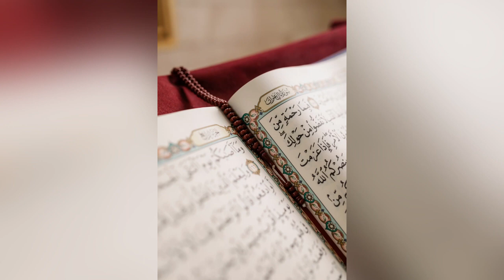recitation juz 6 quran audio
A danger that threatens the hereafter more than abandoning worship

The Holy Qur'an says: Those who refuse to worship and serve God, and this refusal stems from their arrogance and selfishness, God will make them all present on the Day of Resurrection and will give each of them a suitable punishment. On that day, those who have faith and righteous deeds will be fully rewarded and will add to it from His grace and mercy. But those who refused to serve God and followed the path of arrogance will be afflicted with a painful punishment. (1)

Resentment means refusal and disgust of something. This state of worshiping and serving God is sometimes rooted in ignorance and sometimes it is due to arrogance, self-righteousness, and rebelliousness.

Allamah Tabatabai (may Allah be pleased with him) says: Disgust alone does not cause divine anger, because displeasure can be of two types, one of ignorance and weakness and the other of arrogance, that displeasure causes divine anger that arises from the soul. be arrogant. (2)

The law of the Qur'an is this: If a person disbelieves in what he should believe in and abandons the path of the believers and follows the path of the disbelievers, his deeds will be wasted and he will be among the losers in the Hereafter.
Disbelief destroys all past deeds and worships of man
And he who disbelieves in faith will lose his deeds, and he will be among the losers in the Hereafter (Maida 5)

The law of the Qur'an is this: If someone disbelieves in what he should believe in and abandons the path of the believers and follows the path of the disbelievers, his deeds will be wasted and he will be among the losers in the Hereafter.

"Disbelief in faith" means that a person does not act on what he knows is right; Like someone who knows that Islam is the truth, but loves polytheists and mixes with them, and like someone who knows that prayer, fasting, zakat, and Hajj are part of the religion and one of its pillars, but still abandons them and practices them. (3)

The difference between a disbeliever and a transgressor
Another point is that "disbelief in faith" is true for a person who always abandons the practice of his faith and always and permanently acts against his knowledge. Therefore, a person who sometimes hides the truth and He acts contrary to his knowledge and faith, such a person is not called a disbeliever in his faith; Rather, they say that he committed immorality. (4)

Do not oppress under any circumstances

This verse says: O people of faith! Stand up for God and give righteous testimony. Group enmity should not cause you to not observe justice. Do justice because it is closer to piety and fear God because God is aware of what you do.

"Shanean" means malice and malice, which is accompanied by distance. (5) The verse in question is about testifying unjustly against someone, in which the witness, due to the malice he has towards the witness, tries to avoid the loss. To do his right, take his revenge on him.

The purpose of the verse is to prevent the believers from such cruelty in martyrdom, which may happen due to the existence of a history of enmity between them in martyrdom. Therefore, he restricted the testimony to installments and said: Your testimony must be in installments and to the truth, and you should not interfere with personal grudges and motives in testifying. And he says: Do justice, which is closer to piety, and since justice is the most important pillar of piety and piety, he adds as an emphasis: fear God; Because God is aware of all your actions. (7)

"Warrior" means someone who violates people's lives or property by threatening them with weapons; Whether he does this as a wandering thief outside the cities or inside the city; Like knife-wielding people who attack people's lives and property
The ruling of war in the Qur'an

This verse describes the punishment of the aggressors who pull guns on Muslims and loot their property by threatening to kill them and even kill them, and says: The punishment of those who fight with God And the Prophet (pbuh) rises to war and commits corruption on earth, one of these four punishments is to be applied to them: first, they are killed; other than to be hanged; Thirdly, that their hands and feet should be cut oppositely (right hand and left foot) and fourthly, that they should be exiled from the land where they live. Except those who repent and return before reaching them, who will be subject to God's forgiveness. (8)

some notes:
1. "Warrior" means a person who violates people's life or property by threatening with a weapon; Whether he does this as a wandering thief outside the cities or inside the city; Like knife-wielding people who attack people's lives and property.

2. What is meant by amputation is the same amount as in